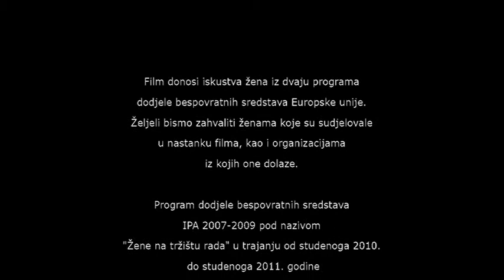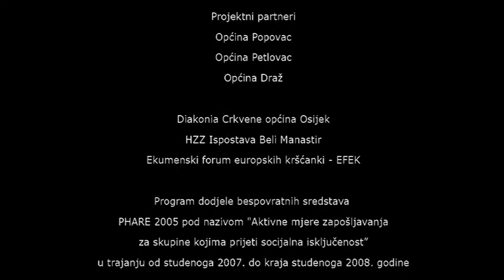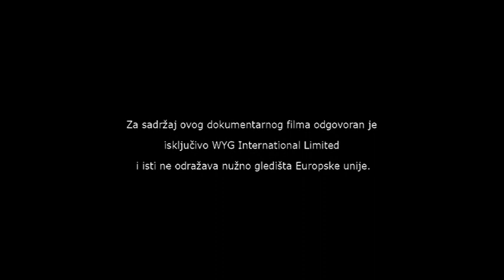Pravi put - Žene na tržištu rada (Trailer)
Ovaj dokumentarni film snimljen je uz potporu Europske unije i jedan je od rezultata projekta "Žene na tržištu rada" financiranog u okviru Komponente IV Instrumenta za pretpristupnu pomoć - Razvoj ljudskih potencijala. Projekt, u kojem je glavni partner Hrvatski zavod za zapošljavanje, provodi konzorcij na čelu s WYG International Ltd.
Film donosi iskustva žena iz dvaju programa dodjele bespovratnih sredstava Europske unije, a ovdje je prikazan samo kratki trailer.